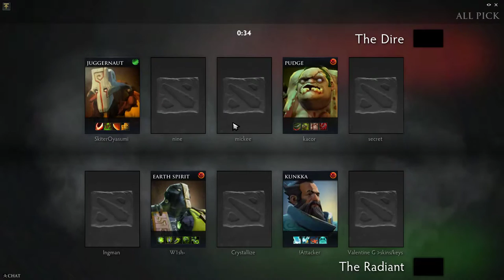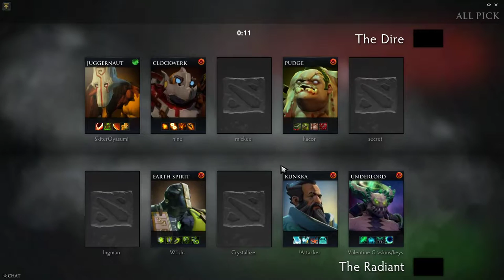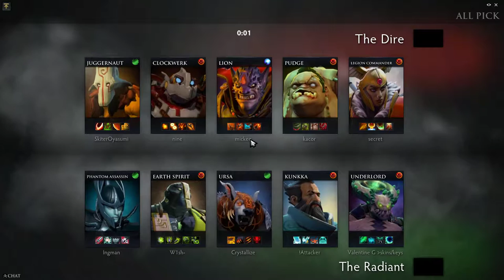Team Secret MidOne Legion Commander Gameplay